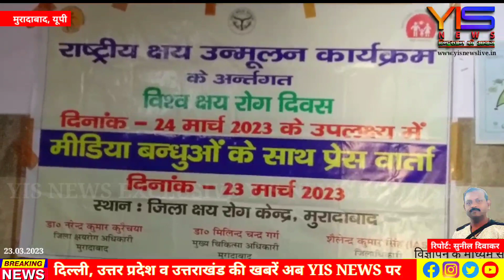आज मनाया जायेगा विश्व क्षयरोग, प्रेस वार्ता कर दी गई जानकारी।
24 मार्च को विश्व क्षयरोग मनाया जाएगा। प्रेस वार्ता कर दी गई जानकारी।

मुरादाबाद में बृहस्पतिवार को टाउन हॉल स्थित पुराना अस्पताल में जागरूकता की एक प्रेस वार्ता कर दिए गए संदेश। इस दौरान जिला क्षय रोग अधिकारी डॉक्टर नरेंद्र कुमार कुरैचया ने बताया कि कल दिनांक 24 मार्च को विश्व क्षय रोग के उपलक्ष में एक प्रेस वार्ता का आयोजन किया गया है। उन्होंने कहा कि 24 मार्च 1882 को डॉक्टर रोबोट द्वारा टीवी के बैक्टीरिया की खोज की गई थी। इस उपलक्ष में पूरे विश्व में क्षय रोग दिवस मनाया जाता है और लगातार उत्तर प्रदेश के साथ मुरादाबाद को टीवी रोग मुक्त करने के लिए प्रयास कर रहे हैं, इसलिए सरकारी अस्पतालों में रोगियों के साथ-साथ प्राइवेट अस्पतालों के डॉक्टर के द्वारा कराई जा रही बलगम के नमूने की निशुल्क जांच जिसमें सफलता भी मिल रही है। इस अवसर पर डॉ. मोहम्मद जावेद, मनोज कुमार, अंकुर शर्मा, नरेश राणा, डॉ. जगबीर सिंह, आदि प्रमुख रूप से उपस्थित रहे।